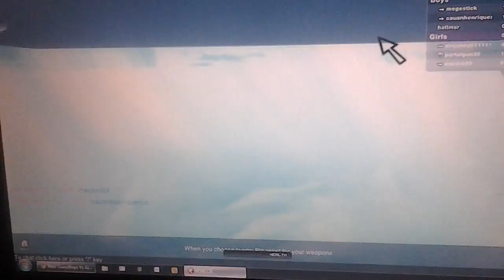war in roblox